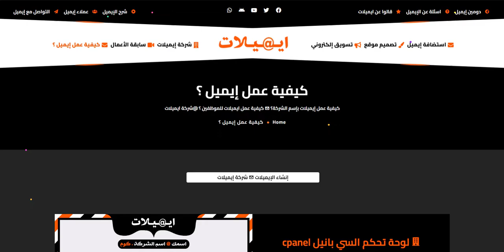كيفية عمل إيميلات بإسم الشركة؟ ✉ كيفية عمل ايميلات للموظفين ؟ @شركة ايميلات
شركة رايز للهندسة والتكنولوجيا Rise Company for Engineering and Technology 🇬🇧 شركة عالمية بريطانية ✅ سجل تجاري رقم 13546261 تقدم خدماتها فى جميع دول العالم  🇪🇬 🇸🇦 🇺🇸  🥇أفضل شركة رقم # 1فى استضافة المواقع والايميلات🥈 تصميم مواقع 🥉تسويق الكتروني مع خدمة غنية وأقوى دعم فني .